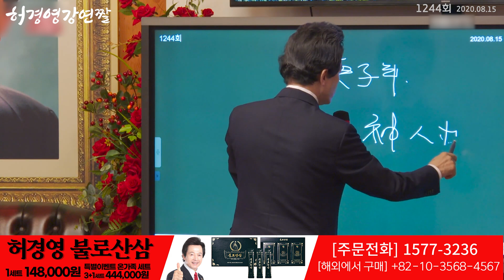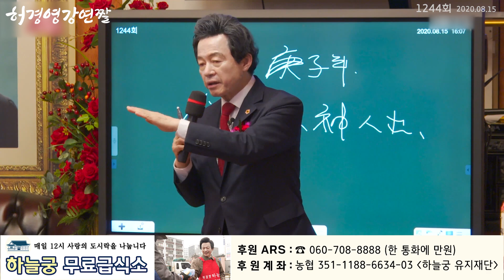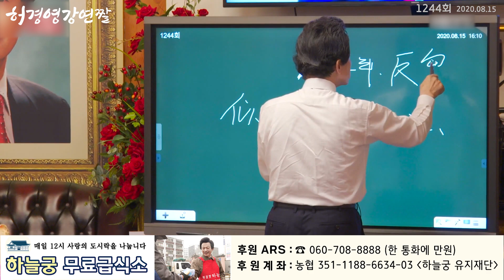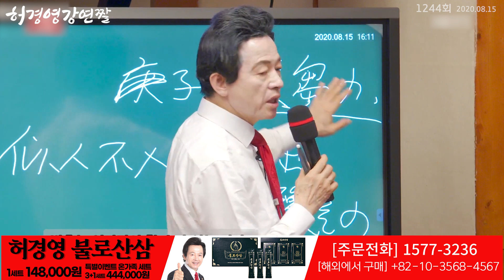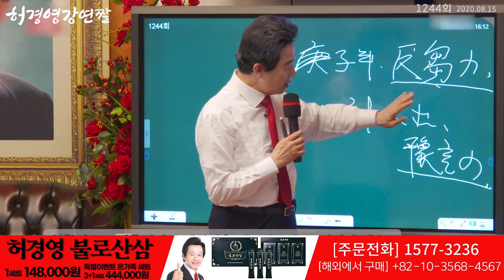자연재해 및 위급상황을 예지하는 이 동물은!? - 허경영 -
■ 하늘궁 무료급식소 후원

■ 종합안내 대표번호(본좌섭리회) : 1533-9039
■ 축복/명패/대천사 상담 : 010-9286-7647
■ 허경영 강연 참가 안내 : 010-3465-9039
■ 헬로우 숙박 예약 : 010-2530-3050